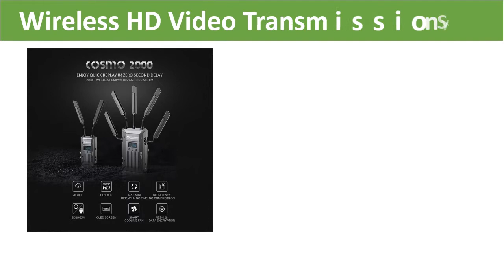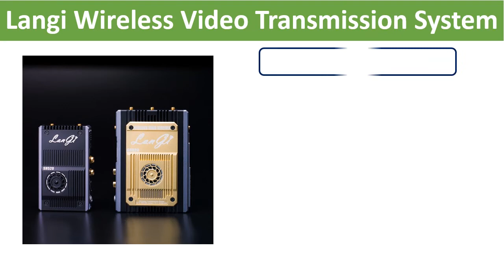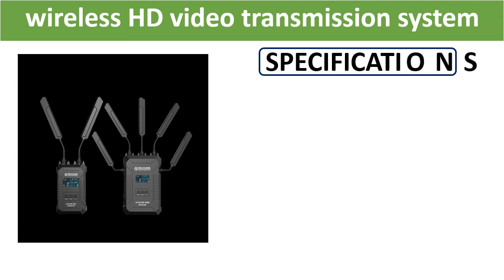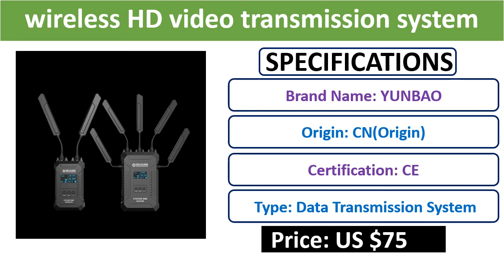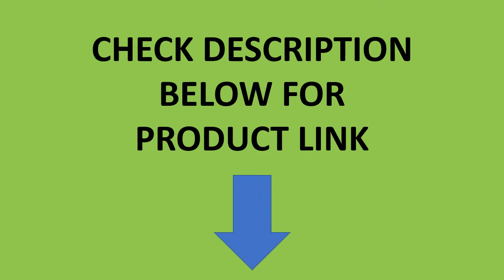Top 5 Best Wireless HD Video Transmission In 2021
Check The Link for Buy & Details:
01. COSMO 2000FT HDMI/SDI Wireless HD Video Transmission System Broadcast Transmitter & Receiver 3G-SDI 1080

02. Cosmo1200 wireless image transmission 1200ft hdim + SDI wireless HD video transmission system

03. Cosmo1200 wireless image transmission 1200ft hdim + SDI wireless HD video transmission system

04. Langi Wireless Video Transmission System HDMI photography Transmitter for Camera Image Wireless HD Video Transmission Receiver

05. COSMO 2000FT HDMI/SDI Wireless HD Video Transmission System Broadcast Transmitter & Receiver 3G-SDI 1080